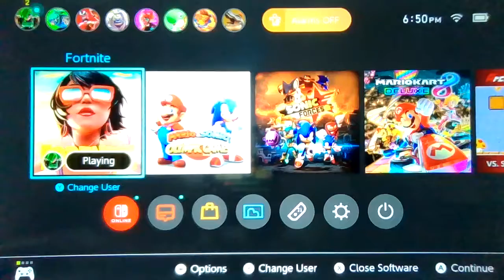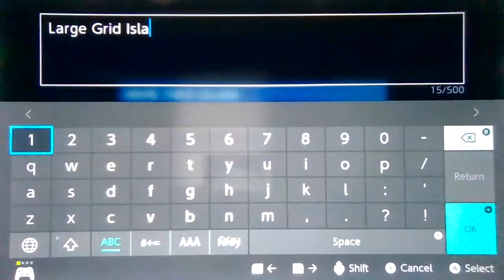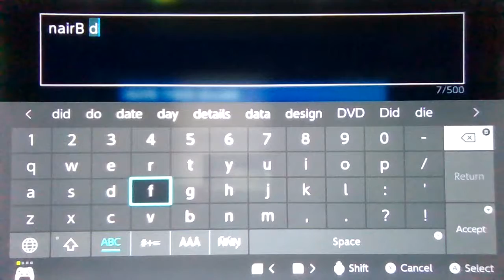HACKING CAPRI'S FORTNITE ACCOUNT